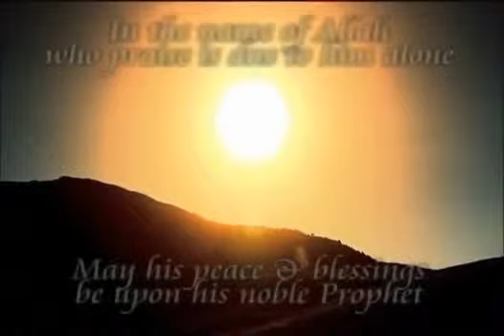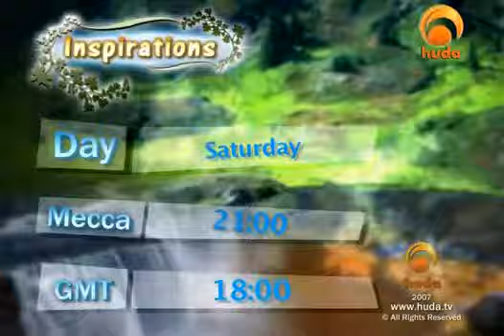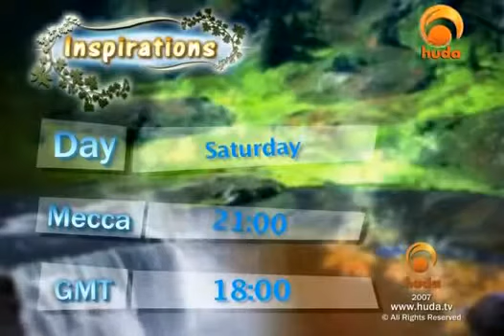Dr Zakir Naik, and Sh Yusuf Estes HUDA TV-Islamic discussion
Dr Zakir Naik , Zakir Naik , Yusuf Estes , HUDA TV-Islamic